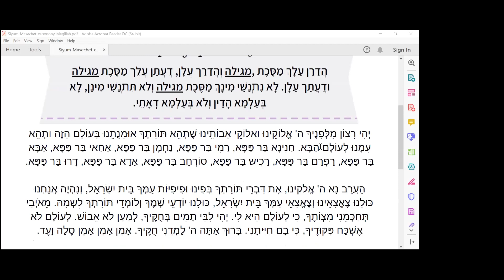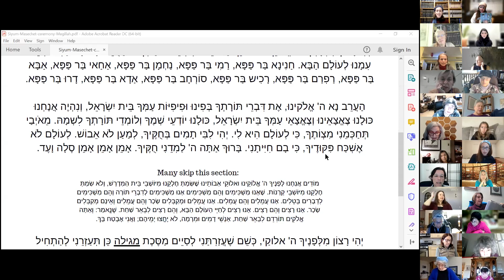Hadran's Siyum Masechet Megillah with Rabbanit Michelle Farber and Rabbanit Gilla Rosen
Featuring:
The Last Daf with Rabbanit Michelle Farber
“What's Wrong With Holy Objects?” with Rabbanit Gilla Rosen
Meet the learner: Elianna Kulak